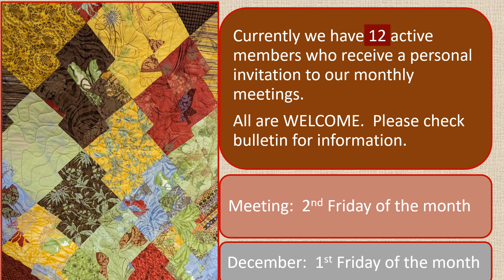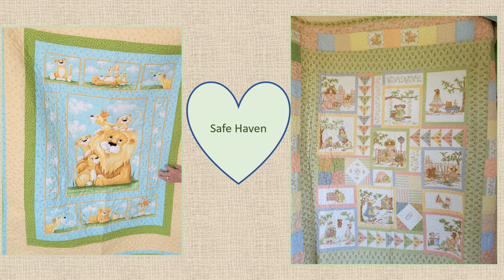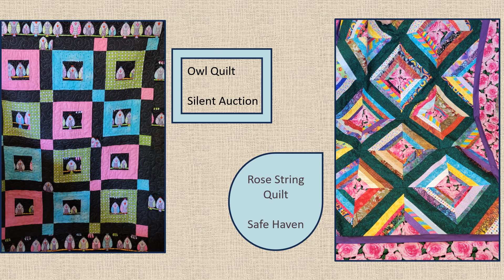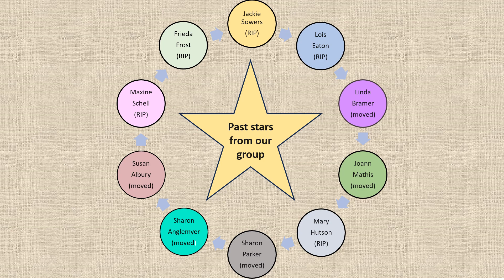Quilting Group MP4 Nov Y23